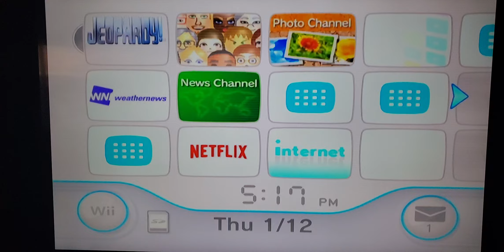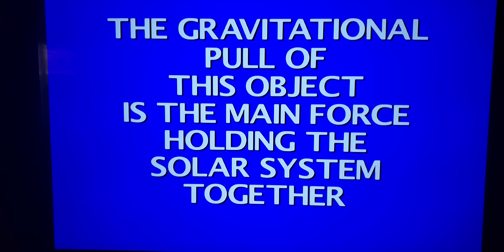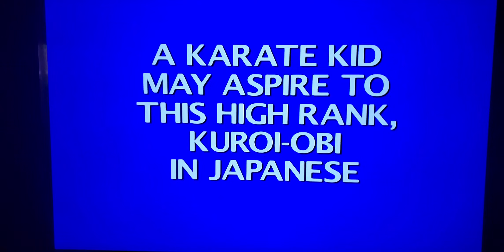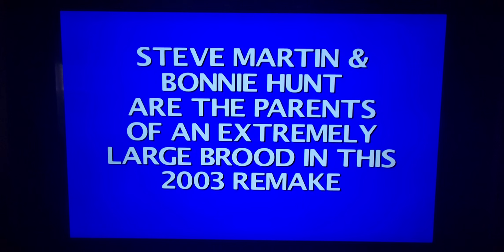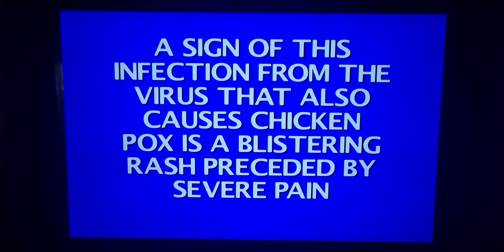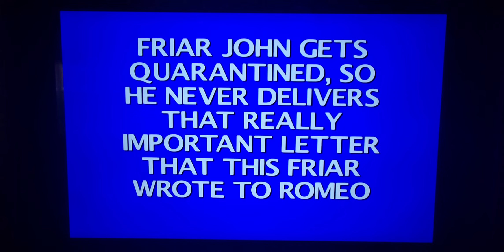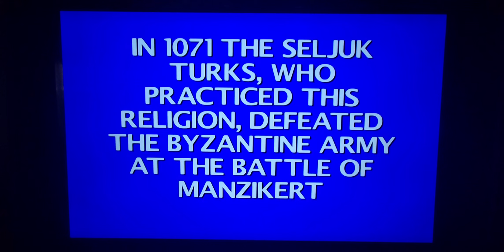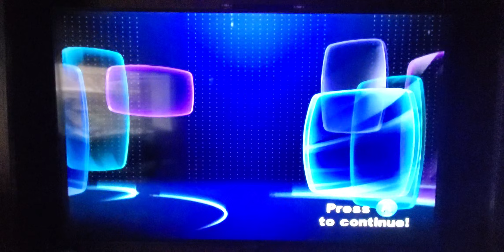Phineas and Ferb Jeopardy Wii Showdown; Linda vs Isabella vs Baljeet